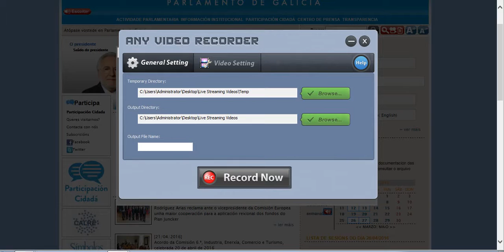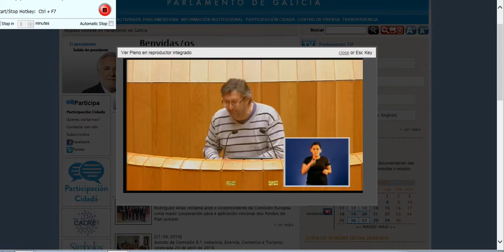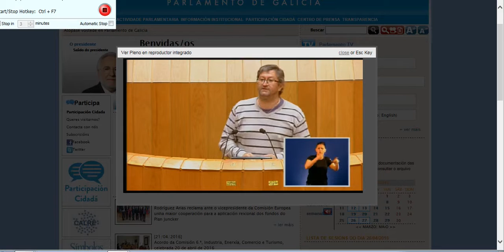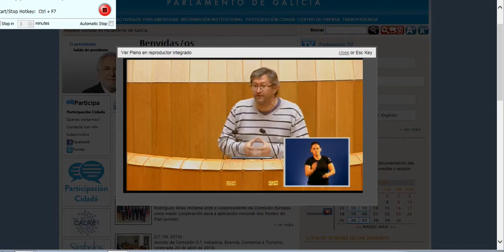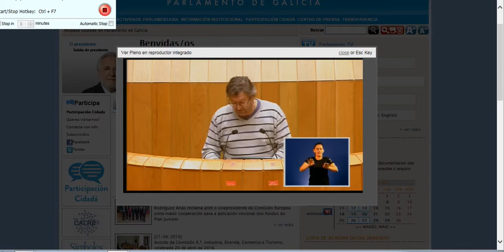AGE vota en contra do proxecto de Lei do patrimonio cultural de Galicia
O deputado de AGE, Xabier Ron, explicou o voto en contra do seu grupo a Lei do patrimonio cultural de Galicia.